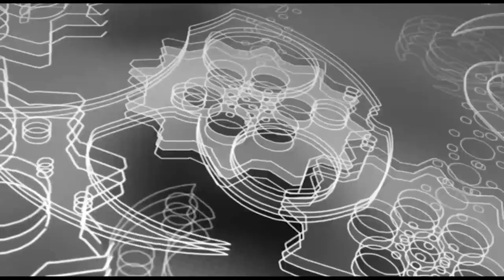非人类？接力前三棒落后5米，但中国飞人爆发最后反赢对手6米夺冠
New flying man of China【中国新飞人接力逆转夺冠】
与此视频相关的精彩视频如下：
1.死性不改？1米91巨人激怒拳王泰森，结果被教训打成重伤进了医院
2.遭唾弃？44战44胜强敌激怒黄种人拳王帕奎奥，结果被打飞KO抽搐了
3.死性不改？1米91巨人激怒拳王泰森，结果被教训打成重伤进了医院
4.尴尬了！看不起泰拳王播求？结果中国散打高手被打到缴械投降KO了
5.打死了？美国拳王竟被对手以“没有武德”对待，被KO进医院昏迷4天